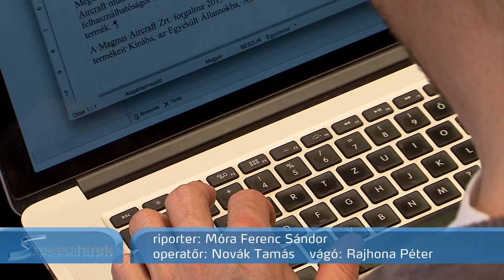Szegedi Hírek - Előadásokkal ünneplik a magyar tudományt Szegeden - 2016.11.07.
A Magyar Tudomány Ünnepe alkalmából Közelebb Európához címmel tartottak ülést a Szegedi Akadémiai Bizottság székházában. Novemberben több tudományág szakértői is beszámolnak majd a saját területük kutatási eredményeiről az Oknyomozó tudomány elnevezésű előadás-sorozatban, amit bárki meghallgathat.